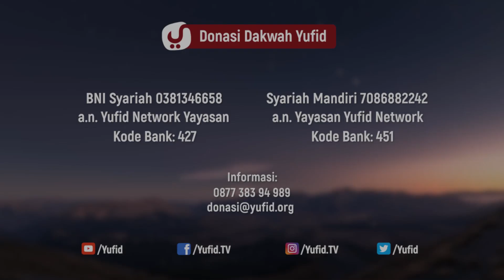Tips Memilih Jodoh: Kriteria Suami Idaman - Ustadz Muharrar, Lc. - 5 Menit yang Menginspirasi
Bagaimanakah Kriteria suami idaman menurut Islam?. Yuk langsung saja simak penjelasan Ustadz Muharrar hafizhahullah dalam video 5 menit yang menginspirasi berikut.